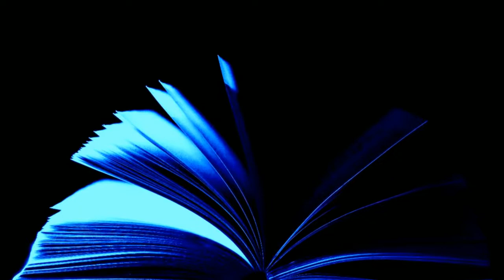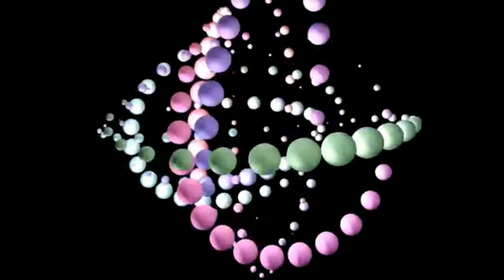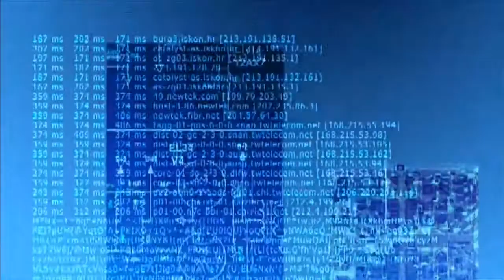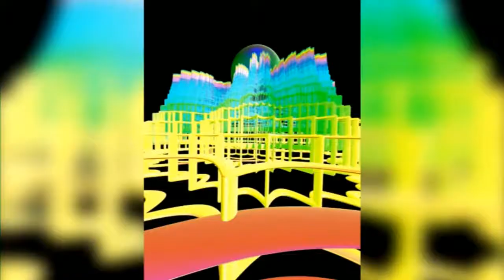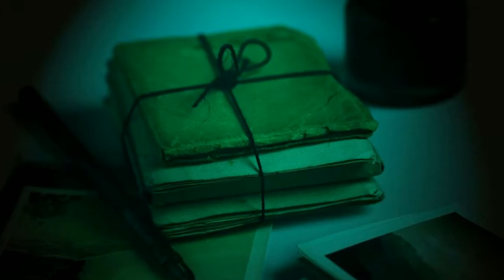Audiobook science fiction short. And All the Earth a Grave by C. C. MacApp